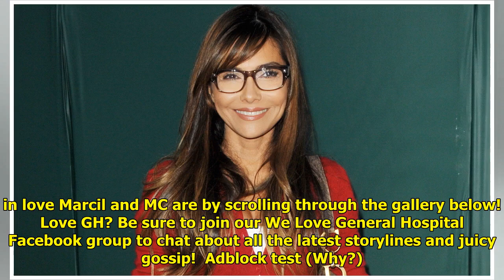Vanessa Marcil Pays Tribute to Her Fiancé — See Their Most Romantic Pics!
When it came to thanking those...